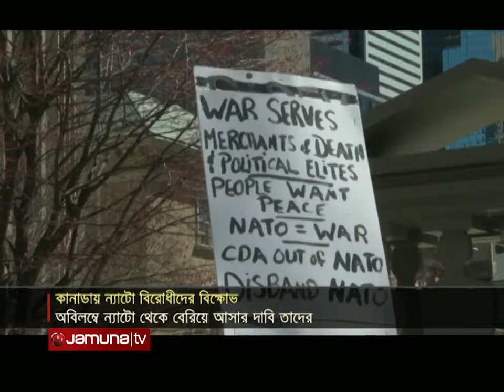ন্যাটো থেকে বেরিয়ে আসার দাবিতে কানাডায় বিক্ষোভ | Canada | NATO | Jamuna TV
ন্যাটো থেকে বেরিয়ে আসার দাবিতে বিক্ষোভ করেছেন কানাডার নাগরিকরা। রোববার, টোরেন্টোয় মার্কিন কনস্যুলেট অফিসের সামনে জড়ো হন বিক্ষোভকারীরা।

Address:
Bangladesh.